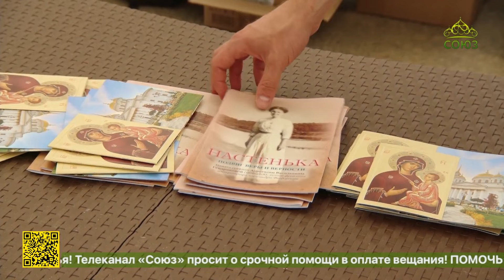В Ново-Тихвинском монастыре отметили годовщину обретения Тихвинского образа Божией Матери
Праздничная литургия, крестный ход, концерт, духовная беседа с отцом Артемием Владимировым, подарки и угощения от сестер. В Александро-Невском Ново-Тихвинском монастыре отметили 641-ю годовщину обретения Тихвинского образа Божией Матери. Божественную литургию возглавили митрополит Екатеринбургский и Верхотурский Евгений, епископ Нижнетагильский и Невьянский Феодосий и епископ Каменский и Камышловский Мефодий. Архипастырям сослужило многочисленное духовенство, в том числе духовник и старший священник Алексеевского ставропигиального монастыря Москвы протоиерей Артемий Владимиров.